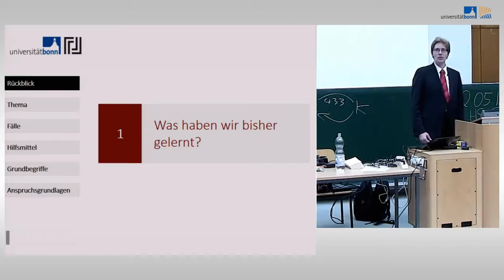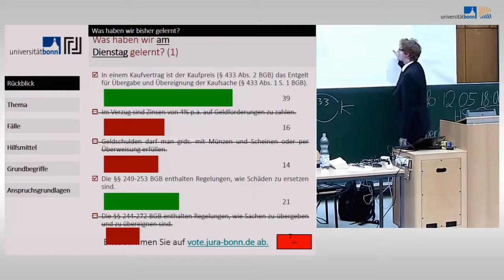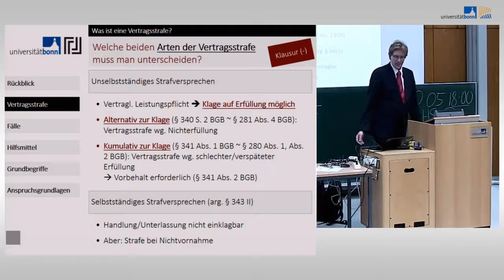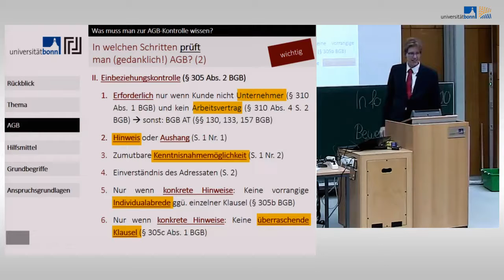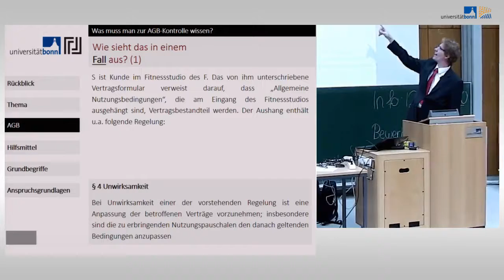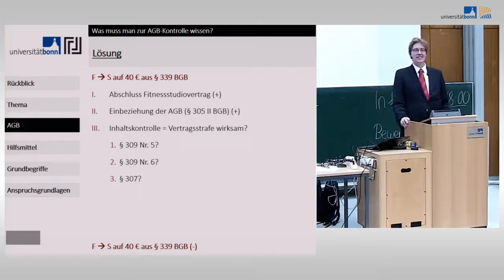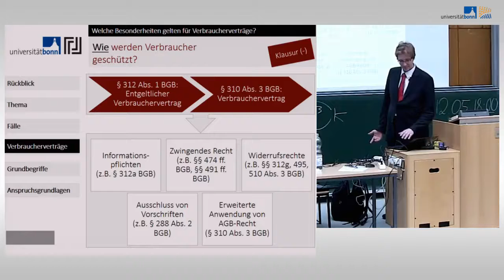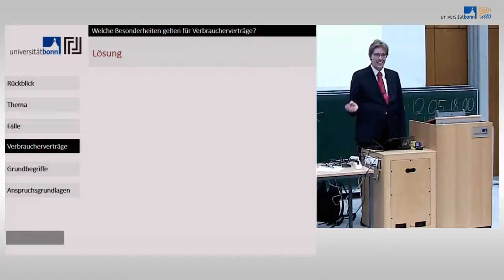Schuldrecht I - 07 - Vertragsstrafe, AGB-Kontrolle, Verbraucherschutz